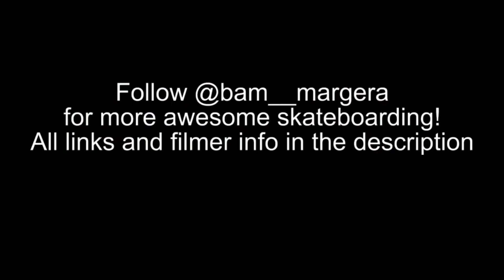BAM MARGERA | CLASSIC COMPILATION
BAM MARGERA classic skateboarding compilation.